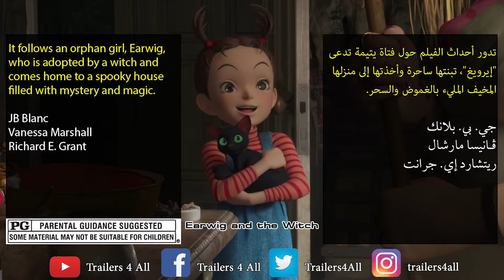Earwig and the Witch [2021] Official Trailer مترجم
Earwig and the Witch
Original title: Âya to majo
JB Blanc - Vanessa Marshall - Richard E. Grant
Family - Fantasy
03 February 2021

إيرويغ والساحرة [2021] الإعلان الرسمي للفلم [مترجم بالعربي]
جي. بي. بلانك - ﭬـانيسا مارشال - ريتشارد إي. جرانت
عائلي - خيالي
3 فبراير 2021